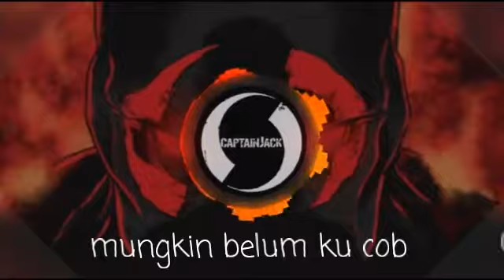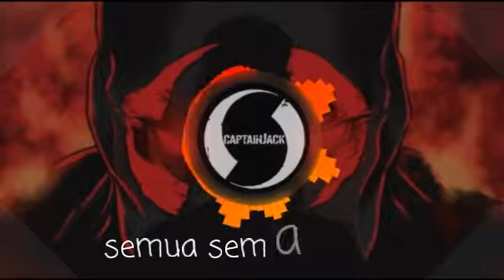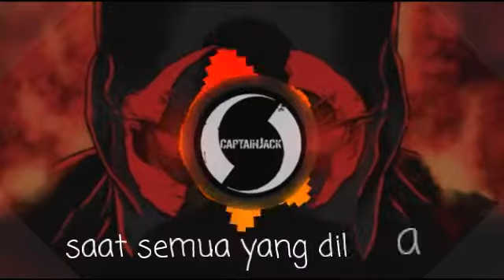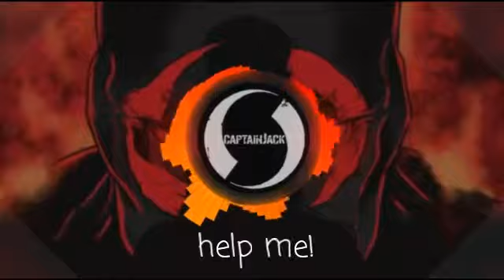Captain Jack - Postcard Untuk Tuhan - Mr. FF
Lagu masa2 dulu.. Buat kenang2 an :)
Makasih yg udh mampir :)